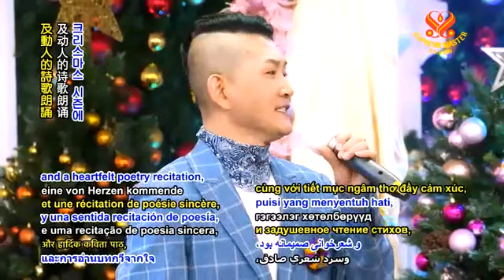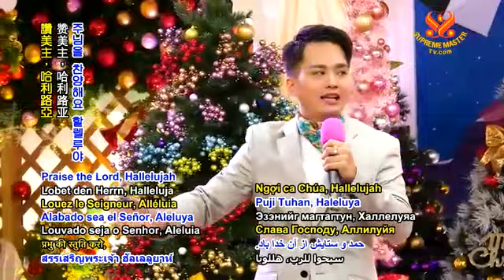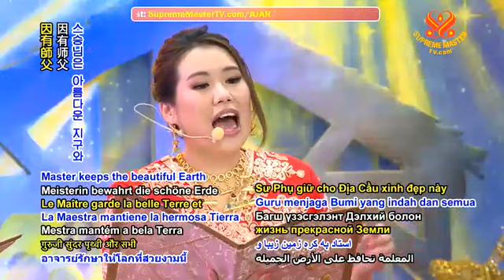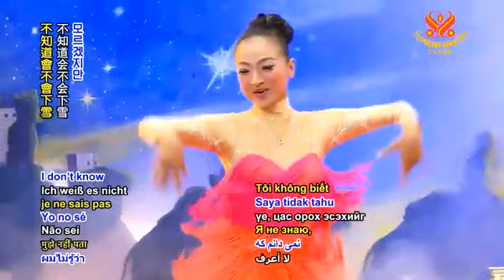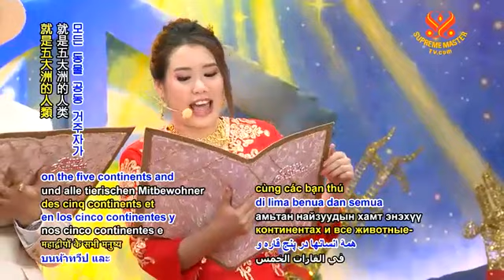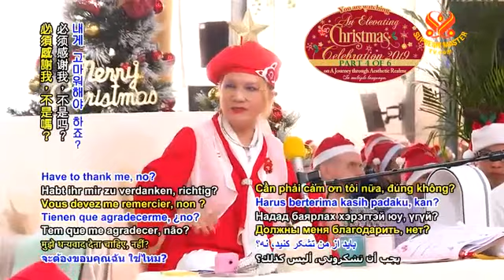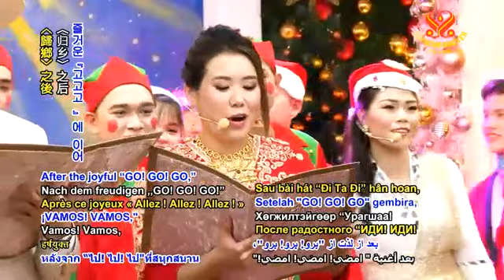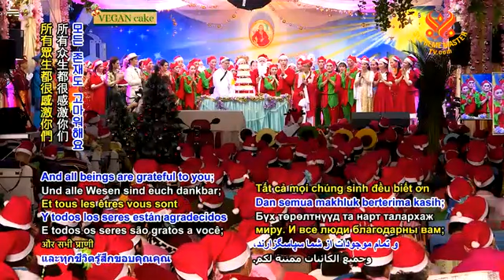giáng sinh 2019 - p 3,4,5 - An Elevating Christmas Celebration - CHINGHAI